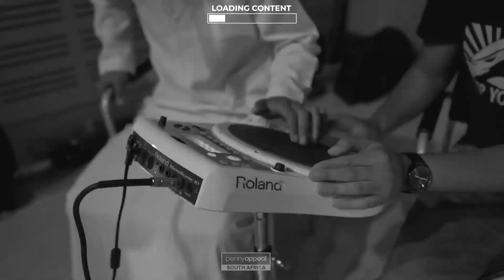For Good Tour 2022 - Cape Town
Looking back at the first leg of The For Good Tour in Cape Town.